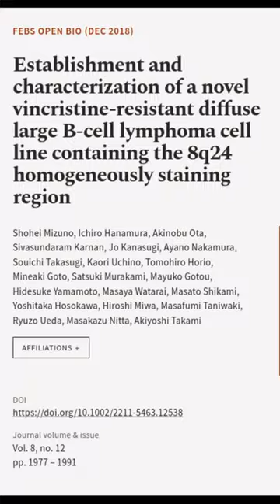Establishment and characterization of a novel vincristine‐resistant diffuse large B‐c... | RTCL.TV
### Keywords ###

### Article Attribution ###
Title: Establishment and characterization of a novel vincristine‐resistant diffuse large B‐cell lymphoma cell line containing the 8q24 homogeneously staining region
Authors: Shohei Mizuno, Ichiro Hanamura, Akinobu Ota, Sivasundaram Karnan, Jo Kanasugi, Ayano Nakamura, Souichi Takasugi, Kaori Uchino, Tomohiro Horio, Mineaki Goto, Satsuki Murakami, Mayuko Gotou, Hidesuke Yamamoto, Masaya Watarai, Masato Shikami, Yoshitaka Hosokawa, Hiroshi Miwa, Masafumi Taniwaki, Ryuzo Ueda, Masakazu Nitta ,and Akiyoshi Takami
Publisher: Wiley
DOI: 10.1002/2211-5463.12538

### Video Timestamps ###
0:00:00 - Summary
0:00:42 - Title
0:00:49 - End